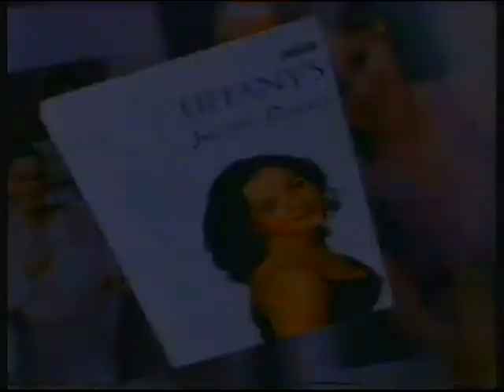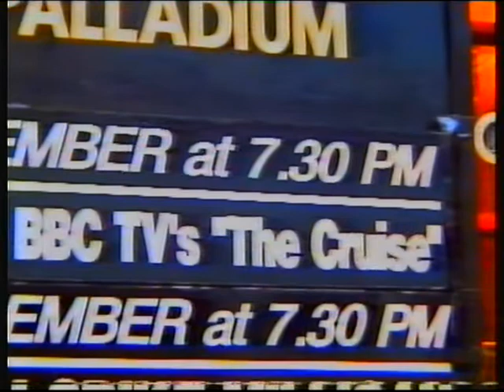BBC ONE | continuity | New Year's Eve 1998 | Part 2 of 2 | NICAM stereo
Who says EastEnders kills someone off on the Square every Christmas? Sometimes it can happen at New Year...

BBC Worldwide slide: Tiffany's Year book
BBC ONE trailer: Holby City
BBC ONE promo: Saturday night
BBC TWO slide: Mark Lamarr's New Year In
BBC ONE balloon ident: Jane's Cruise To The Stars